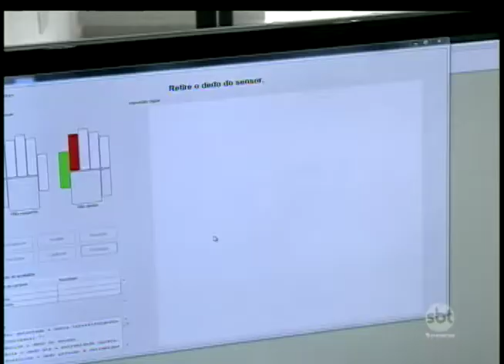Movimento nos cartórios é baixo mesmo com o fim do prazo do cadastramento biométrico